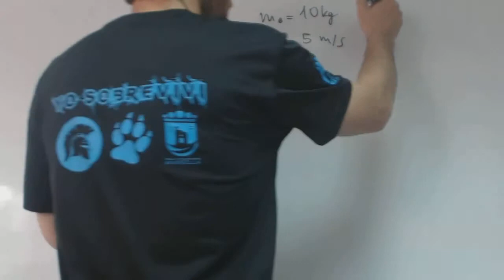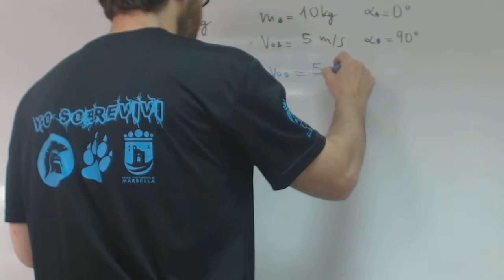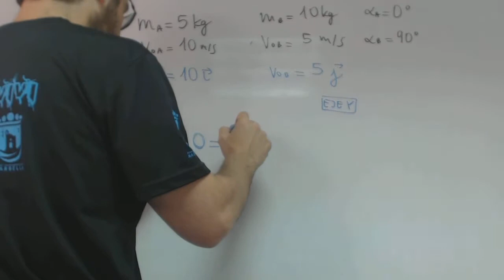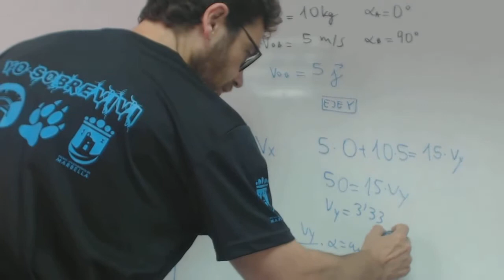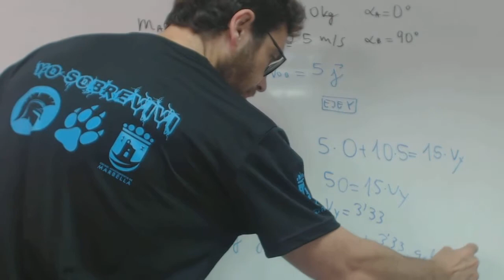Choque inelastico con angulo Fisica 1 Bachillerato franjamanela Academia Usero Estepona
Choque inelastico con angulo Fisica 1 Bachillerato franjamanela